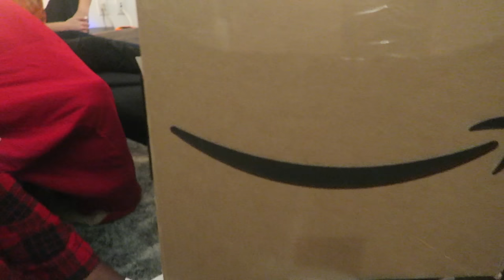HOPE SHE MAKES IT!!!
WELCOME TO DAY 20!!! We are now officially one fifth of the way to hitting our 100 vlog goal!! In todays vlog I finally get the chance to show you guys what Alex ended up getting me for my birthday and what it's like to give a Baby Chinchilla medicine...It's not easy at all...